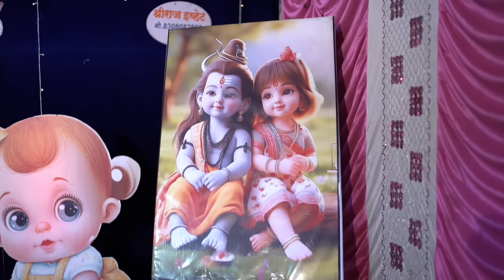My Baby Shower ♥️ कोणी तरी येणार येणार गं ...♥️ Dipali & Vivek ♥️ डोहाळेजेवण 2023